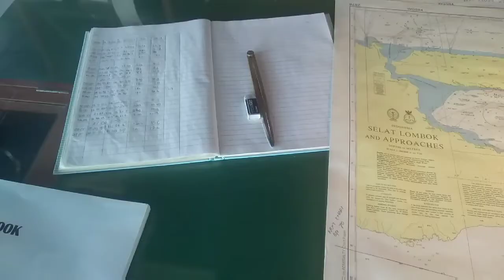Melintasi sarang cucak hijau terbaik, alas purwa, samudera hindia, banyuwangi, jatim.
Alas purwa
Samudera hindia
Banyuwangi
Jatim